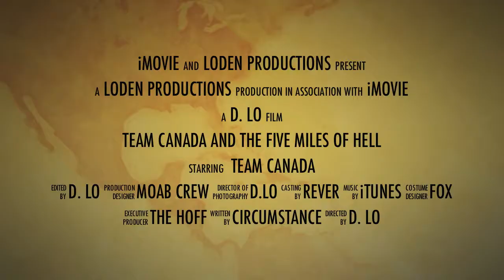Five Miles of Hell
Escaping the November rains, the boys launched a safari to Utah for a week of dirt biking in the sun.  The 5MOH trail is iconic for it's rocky unrelenting challenges.
A great day on the San Rafael Swell!

A little fun with iMovie